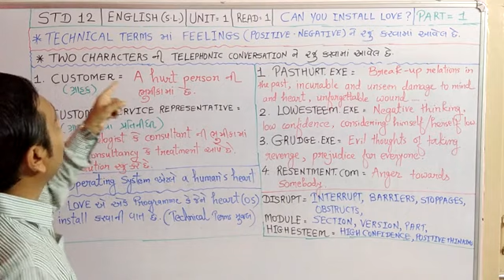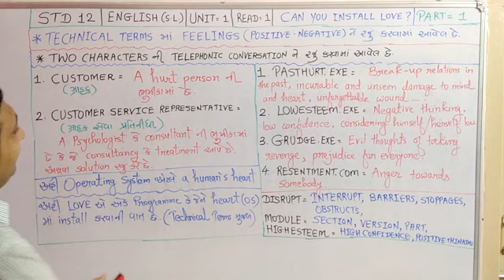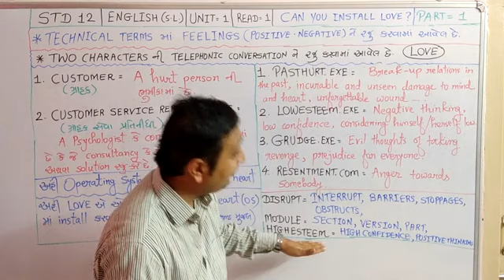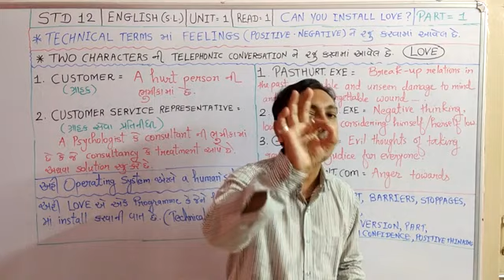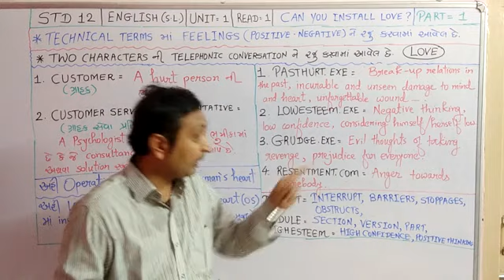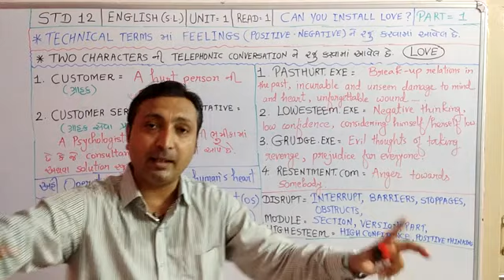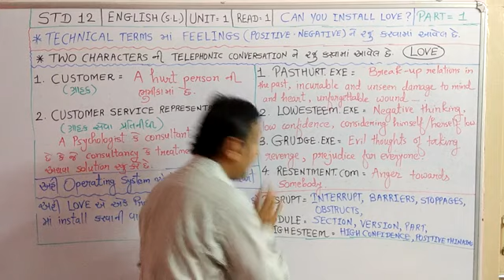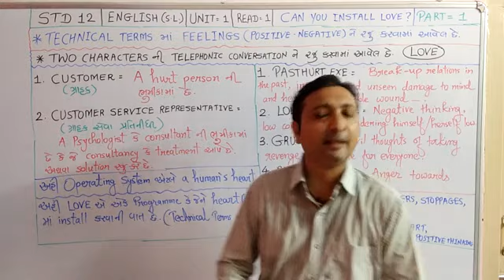STD 12 ENGLISH (S.L.) UNIT 1 READ 1 CAN YOU INSTALL LOVE? | GSEB | Gujarati explanation | part 1